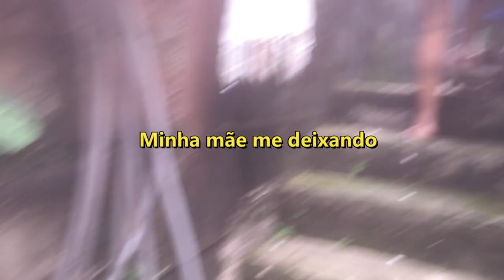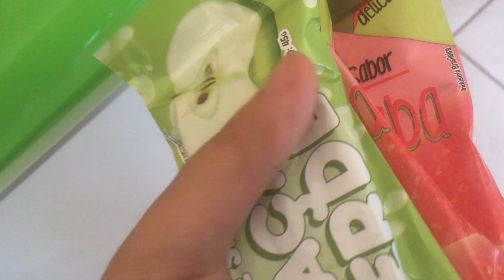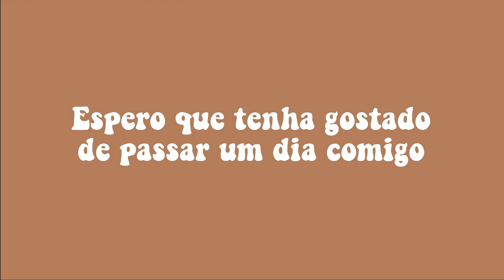Vlog | Um dia comigo em Caçapava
Vídeo da minha "mini" viagem para casa dos meus parentes com minha família

Espero que gostem e se inscreve e clicar em gostei

Perguntas frequentes:
- Idade: 22 anos
-De onde sou: São Paulo
-Câmera: Iphone 6s